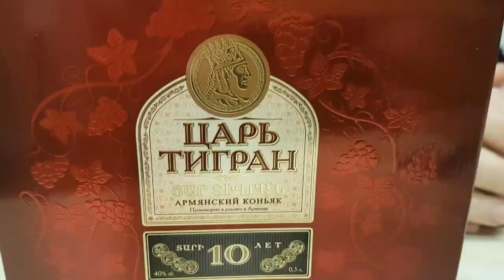Коньяк Царь Тигран 10 лет, дегустация.